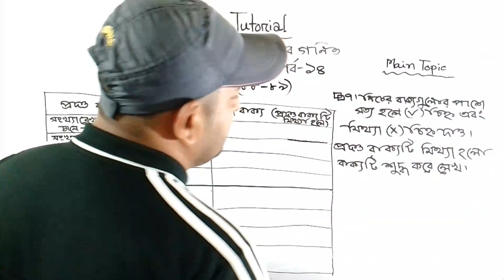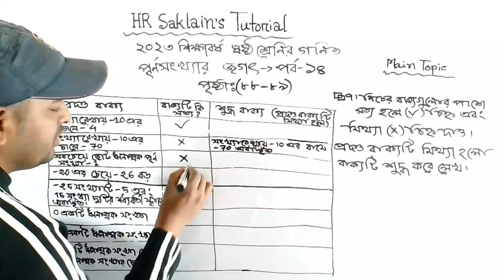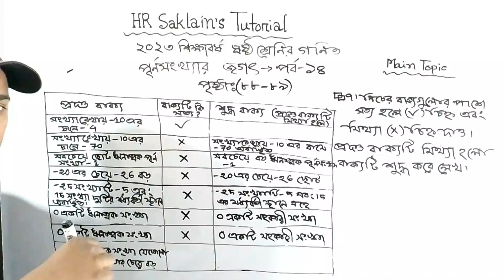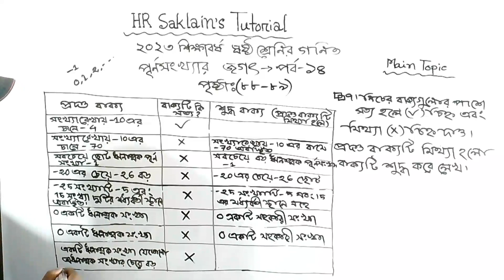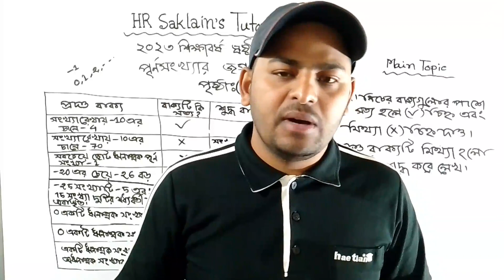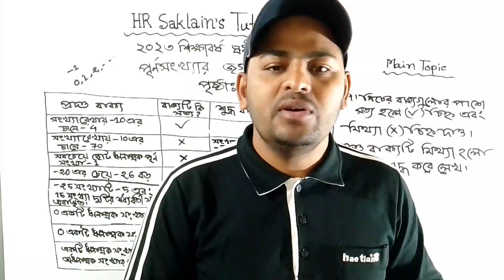পূর্ণসংখ্যার জগৎ (পর্ব-১৪) | ষষ্ঠ শ্রেণির গণিত পৃষ্ঠা (৮৮-৮৯) | ৭নং প্রশ্নের সমাধান | Class 6 Math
ষষ্ঠ গণিত নতুই বই ২০২৩ শিক্ষাক্রম। পাঠ্যবই পৃষ্ঠা নং (৮৮-৮৯) এর ৭নং প্রশ্নের সমাধান একদম বিস্তারিত ভাবে এবং সহজভাবে।

কেননা এই চ্যানেলে নিয়মিত ক্লাস আপলোড করা হয়। তোমরা ক্লাসগুলো রেগুলারলি করলে গণিতে আর কোনো টেনশন থাকবে না। ইনশা আল্লাহ।

six math
six mathematics
six math purno songkhar jogot
six mathematics the world of integers
six math new book 2023
class 6 math new book 2023
ষষ্ঠ গণিত
ষষ্ঠ বীজগণিত নতুন বই ২০২৩
ষষ্ঠ গণিত পূর্ণসংখ্যার জগৎ
ষষ্ঠ গণিত নতুন শিক্ষাবর্ষ ২০২৩
২০২৩ শিক্ষাবর্ষ ষষ্ঠ শ্রেণির গণিত